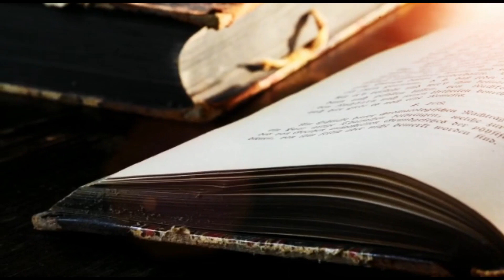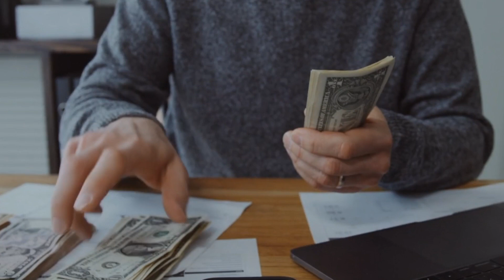इस राशि वाले ना पहने काला कपड़ा घर तबाह हो जाता है,आपको कभी कामयाबी हासिल नही होती